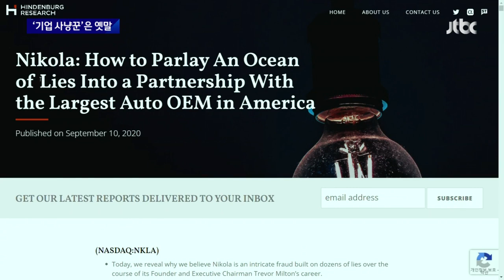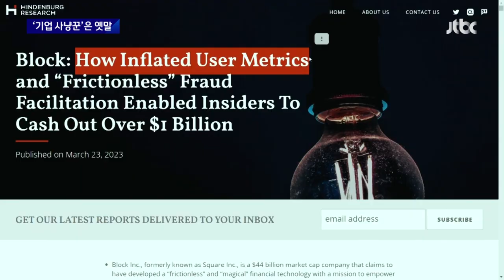'기업사냥꾼'은 옛말, 사기극 파헤치고 재정악화 짚어내 / JTBC 뉴스룸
미국에서는 행동주의 펀드의 행동이 더 적극적입니다. 기업의 사기의혹을 잡고 대기업의 구조조정을 이끌기도 합니다.